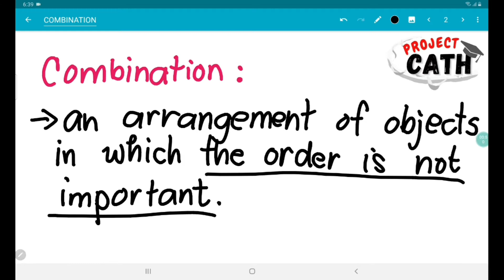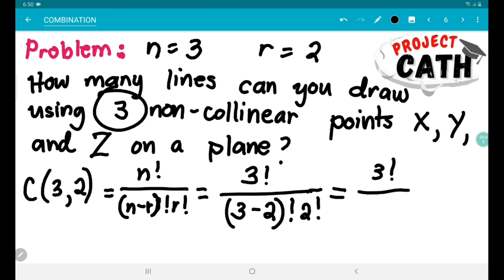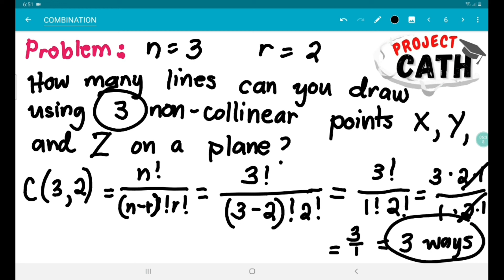Combination | Tagalog Tutorial Video